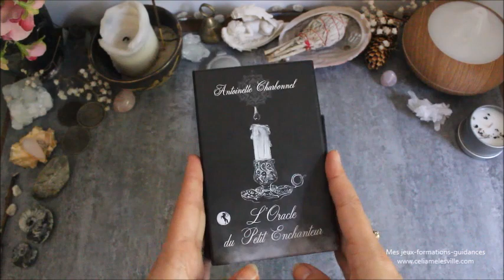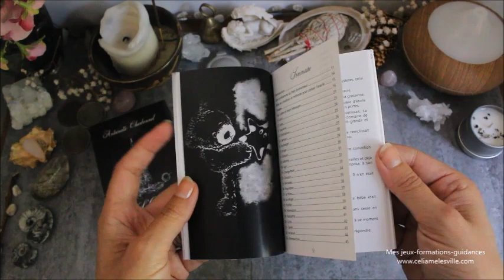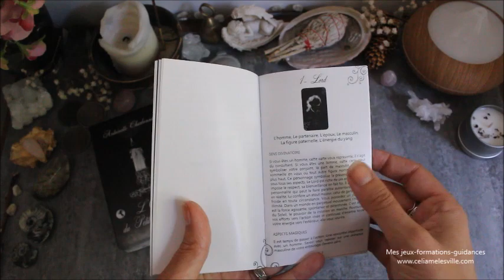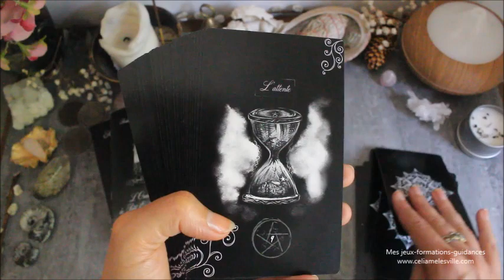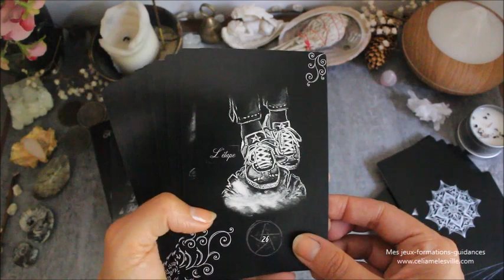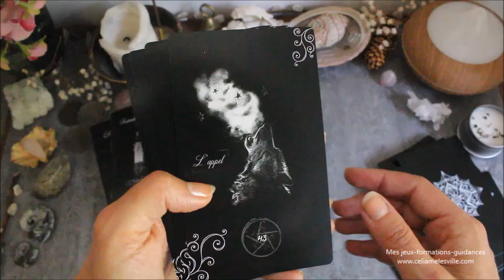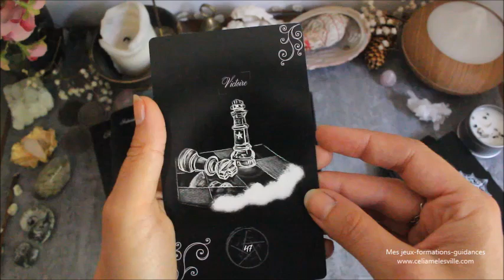Oracle du petit enchanteur - Présentation - Review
Où trouver l'oracle du petit enchanteur